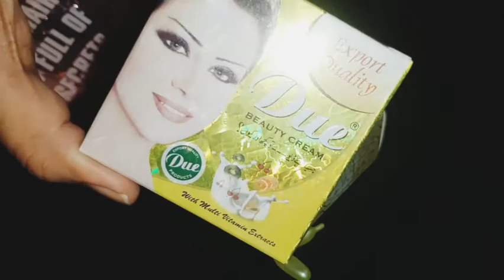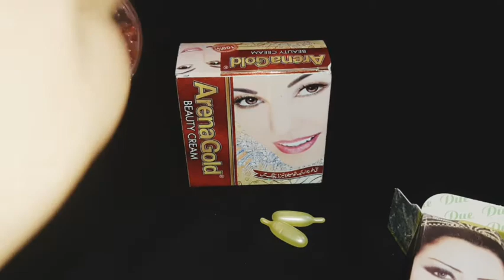How to use Arena gold & Due whitening cream review fair and pink cream use benefits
formula cream,Parlour secret Formula cream,whotening Formula cream,bridal formula cream,